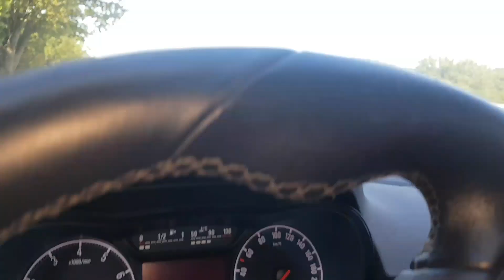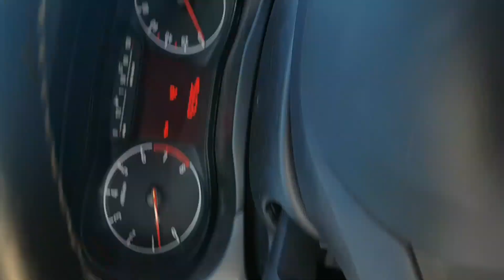Moja prva nasniman jazda cúvania